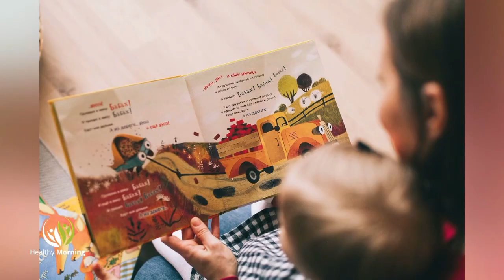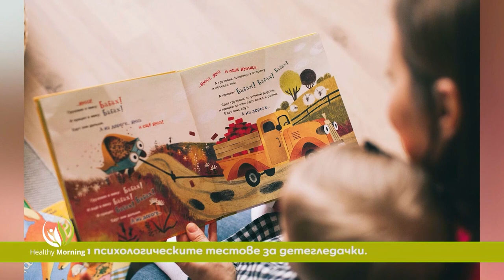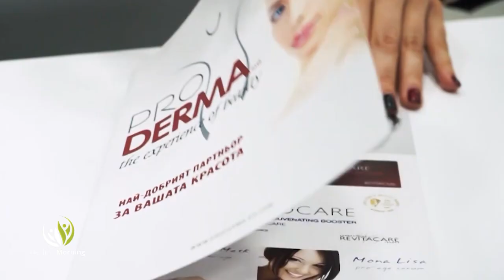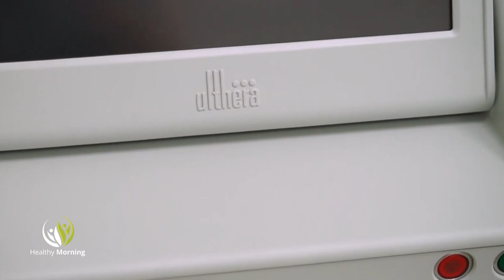Healthy Morning: Нуждата от детегледачки и как да се грижим за кожата си (еп.60)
Животът ни се преобърна на 180 градуса през тази изминала повече от година. Ежедневието ни се обърна, офисите станаха домашни, а децата замениха класните стаи с мониторите на мобилните устройства.

Как да се справим със ситуацията, нуждаем ли се от допълнителна помощ за децата ни, как да изберем точния човек и притесняваме ли се от чужди хора в дома ни? На тези въпроси ще отговори в Healthy morning, по Code Health TV, една дама с разностранни интереси - Мирела Лазарова, собственик на Агенция за детегледачки и  астролог.

Студените, зимни месеци са фактор, който влияе неблагоприятно на кожата ни. В съчетание с носенето на маски и използването на дезинфектанти, рискът от сухота, лющене и проблеми с кожата се увеличават. Как да се грижим за кожата си, кои са по - суетни, жените или мъжете и каква е иновацията в дерматологичните процедури, ще ни сподели д-р Мирослава Чортова, дерматолог от Про Дерма.